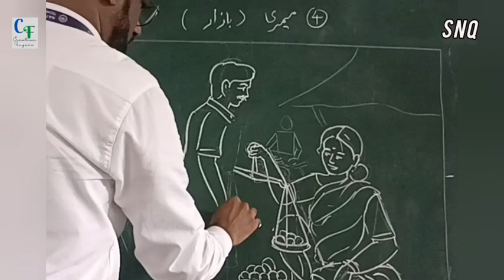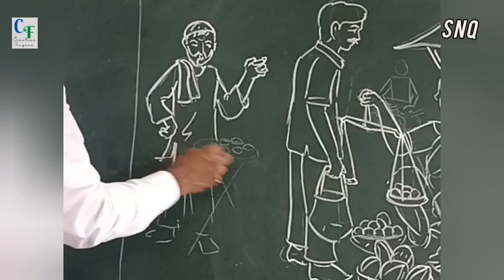Memory Drawing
Step by step Memory drawing for Elementary and Intermediate students